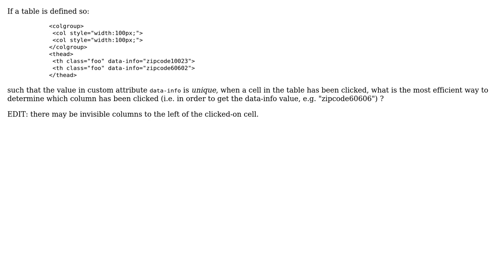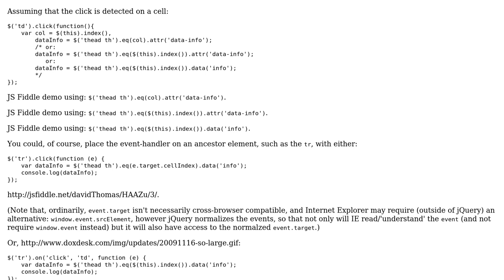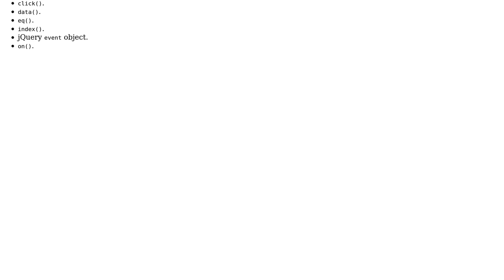determining which column has been clicked when a cell is clicked if the TH has a unique data...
HTML table jQuery: determining which column has been clicked when a cell is clicked if the TH has a unique data attribute value

With thanks & praise to God, and with thanks to the many people who have made this project possible! | Content (except music & images) licensed under CC BY-SA | Music | Images & others | With thanks to user Tim user David Thomas and the Stack Exchange Network Trademarks are property of their respective owners. You are responsible for your own actions.